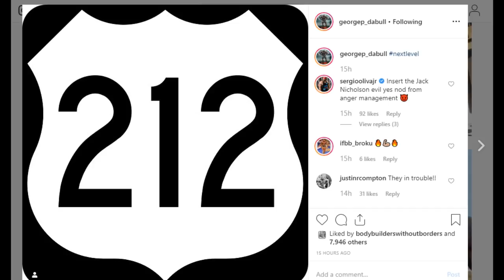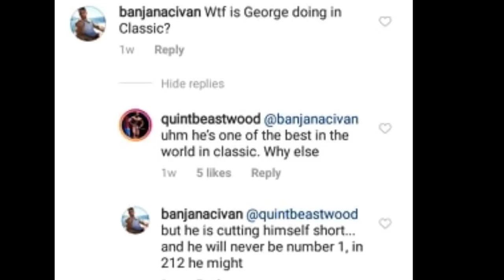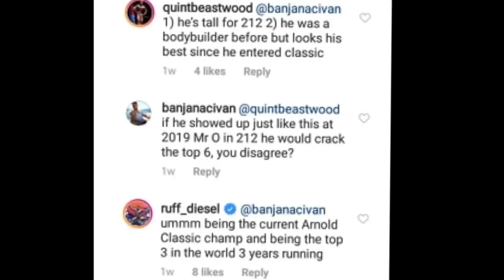George Peterson MOVES TO 212 !!! How will he do in 212?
In this video, we are talking about George Peterson and his recent decision to move from Classic Physique to 212 Bodybuilding. Is this a wise desicion and how will he do in 212?